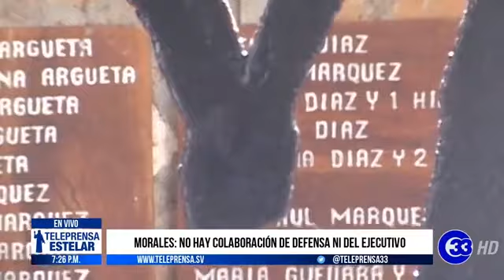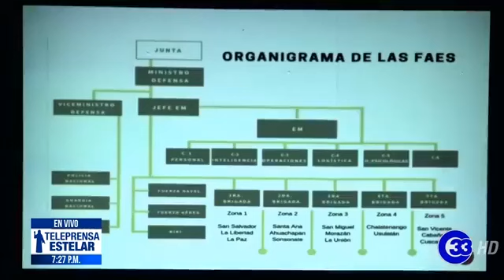Teleprensa33 | Morales la orden judicial debe cumplirse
En noviembre del año pasado, el presidente Nayib Bukele aseguró que abriría los archivos militares para esclarecer crímenes ocurridos durante la guerra, pero hasta la fecha eso no ha ocurrido, afirman organizaciones defensoras de los derechos humanos.

Jueves 10 de septiembre del 2020